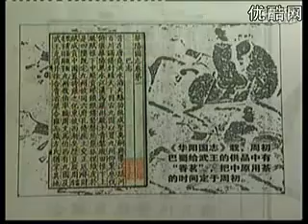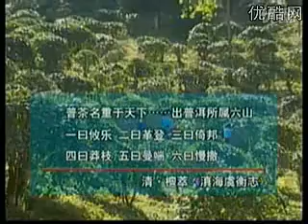【华夏文明茶文化中国系列】 Chinese Civilization Chinese tea culture Series 40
Chinese tea, Tea Culture, Xinyang Maojian, Health, China, Documentary, History, Tea, health